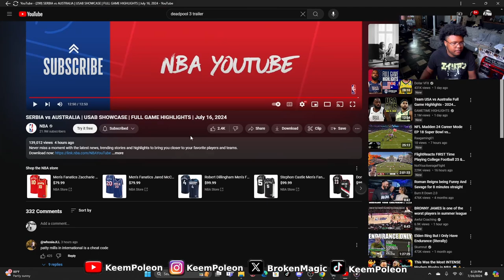SERBIA VS AUSTRALIA | USAB SHOWCASE | FULL GAME HIGHLIGHTS | Reaction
If You Want To See More Of Me Twitch Is Where I Be
 Credits To | @NBA